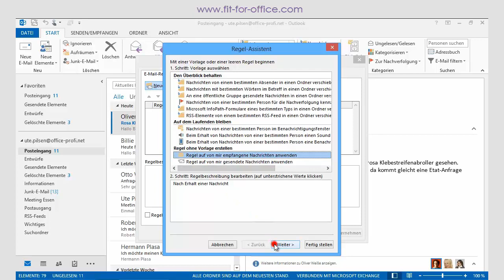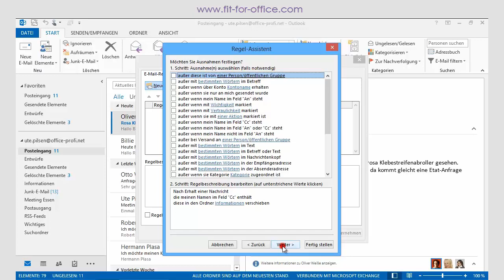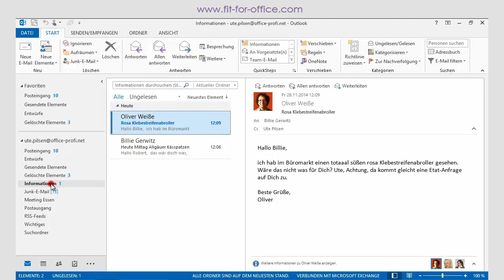Outlook 2013 - Regeln für den Posteingang